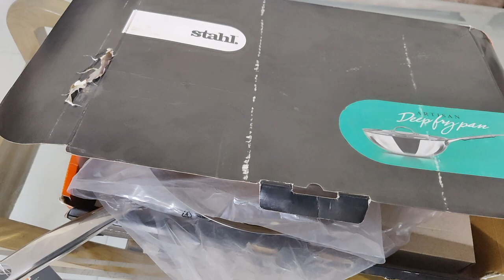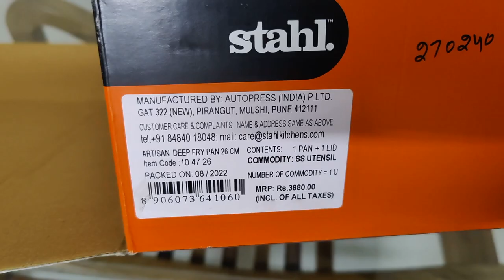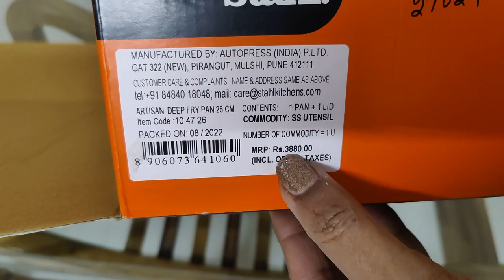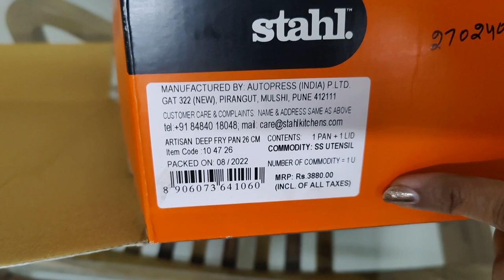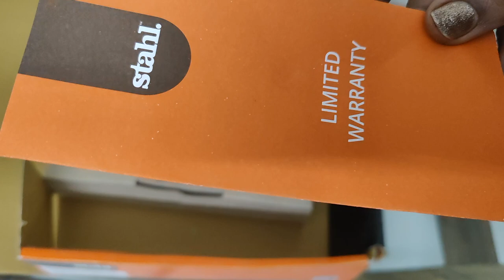STAHL COMPANY STAINLESS STEEL FRY PAN UNBOXING||STAHL INDUCTION FRIENDLY FRY PAN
STAHL COMPANY STAINLESS STEEL FRY PAN UNBOXING & REVIEW||STAHL INDUCTION FRIENDLY FRY PAN

Through the help of this channel, my target is to help people learn and hopefully enjoy vegetarian cooking irrespective of their profession/race from all walks of life be it a student, a teacher or a homemaker!